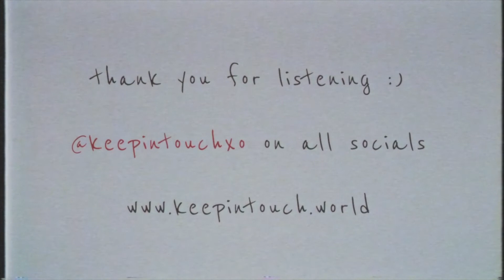Keep in Touch live at Good Noise Fest 2021 6/27/21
Keep in Touch performs live at Good Noise Fest 2021 6/27/21.

Setlist:
Stuck on You (stripped)
Paralyzed (acoustic)
The Hardest Part (stripped)
One Shot (acoustic)
Doubt Myself (stripped)